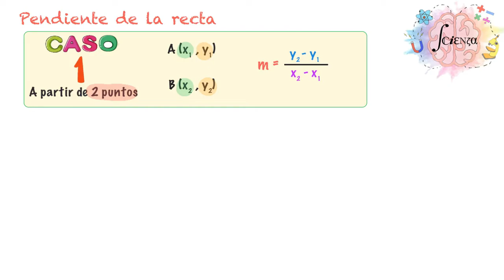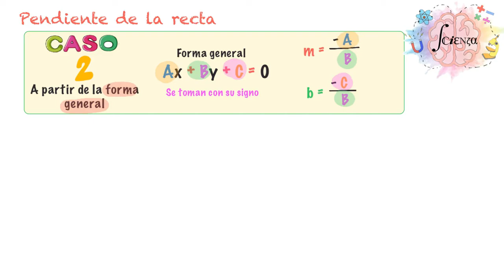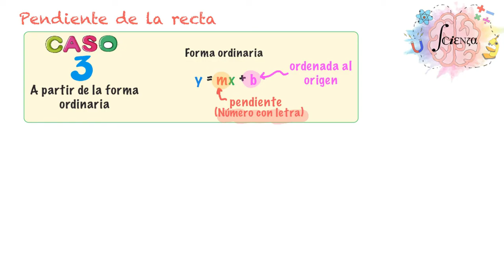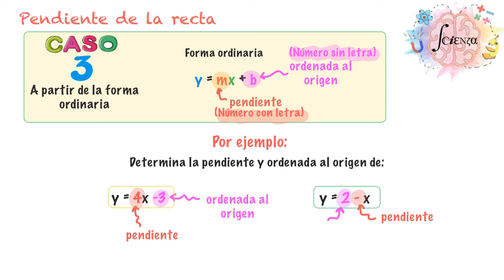Pendiente a partir de 2 puntos, forma general y forma ordinaria